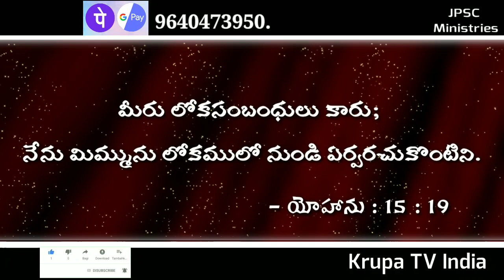Today God promise today God promise in Telugu today Today God promise, today God promise in Telug